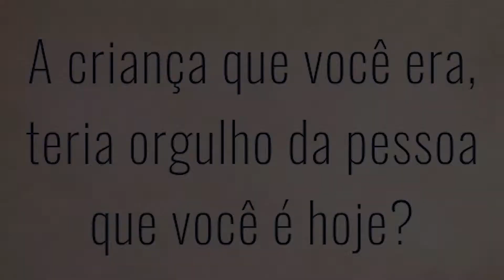A criança que você foi, teria orgulho do adulto que você é?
crianças do projeto são josé falam o por que não gostam de bolsonaro?